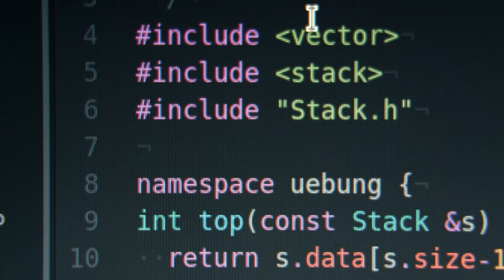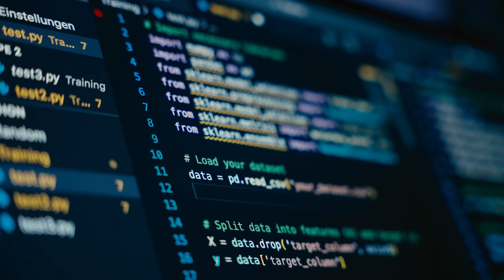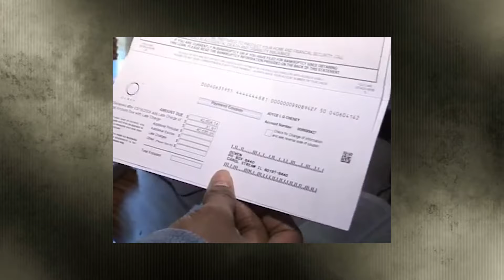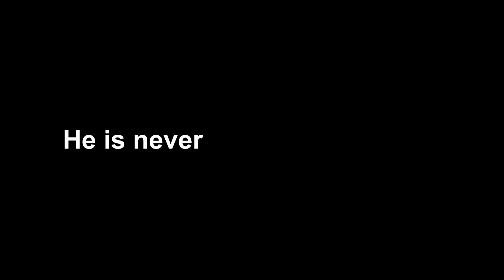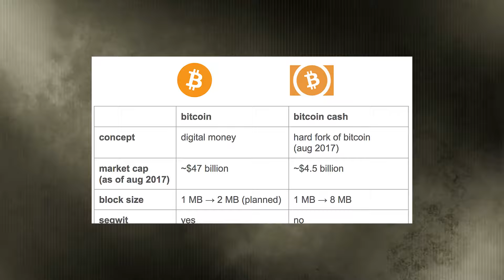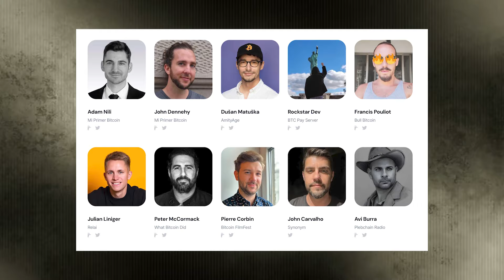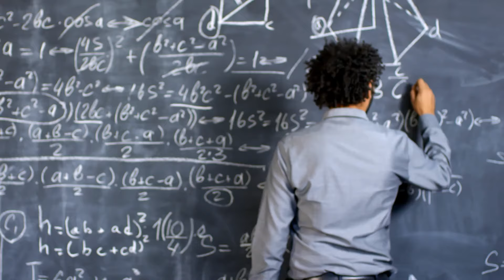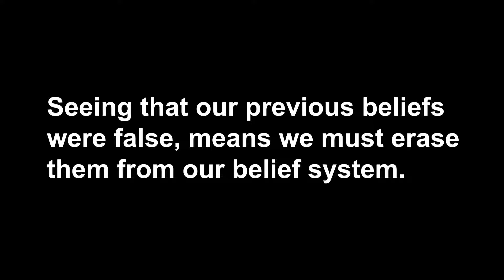PART 1: The Legendary Treasure of Satoshi Nakamoto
Discover the mysterious world of Satoshi Nakamoto and his legendary treasure. In this video, Tomer Strolight delves into the origins of Bitcoin and uncovers the secrets behind the elusive creator. Join us as we explore the world of crypto and the fascinating story of Satoshi Nakamoto. Stay updated on the latest Bitcoin news today and learn more about the enigmatic figure known as Satoshi. Who is Satoshi? Watch and find out!

In this video, we're diving deep into the world of Bitcoin, cryptocurrency, and all things blockchain. Join us as we explore the latest trends, Bitcoin news, and insights into the ever-evolving landscape of digital currency. Whether you're a seasoned crypto pro or just getting started, our channel has something for everyone.

00:00 Introduction to Bitcoin's Philosophical Impact
01:40 Exploring the Essence of Money
03:21 Bitcoin as a Spiritual Journey
05:02 The Mysterious Origins of Bitcoin
06:43 Satoshi Nakamoto's Enigmatic Invention
08:24 The Unstoppable Nature of Bitcoin
10:04 The Revolutionary Technology of Bitcoin
11:45 Bitcoin's Resilience Against Global Powers
13:26 Bitcoin's Cultural and Spiritual Significance
15:07 Conclusion and Invitation to Explore Further

This is where we buy, store, and earn our bitcoin.  If you are interested in investing in this revolutionary technology, please follow these links and check out the companies.

🔔 Stay Updated:
Don't miss out on the latest Bitcoin news and insights.

Please remember that Bitcoin and cryptocurrency investments carry inherent risks, and this content should not be considered financial or investment advice. Always do your own research before making any investment decisions.  We are only here to help you start that research!